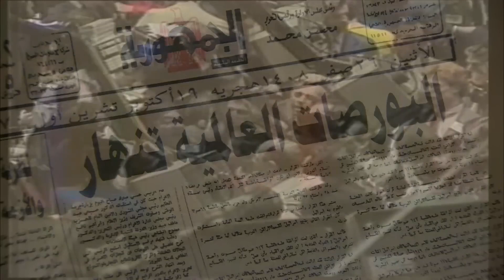احنا اضحك علينا و اتخدت كل فلوسنا وانتو قاعدين بتتفرجو | شوف سعد الدالي هيعمل ايه في السكرتيره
ﺇﺧﺮاﺝ: يوسف شرف الدين (مخرج)  أسامة قاسم (مخرج منفذ)
ﺗﺄﻟﻴﻒ: وليد يوسف (مؤلف)
طاقم العمل: نور الشريف  سوسن بدر  صلاح عبدالله  صلاح رشوان  محمد أبو داود  سامي عبدالحليم
أجزاء أخرى: الدالي ج2  الدالي ج3